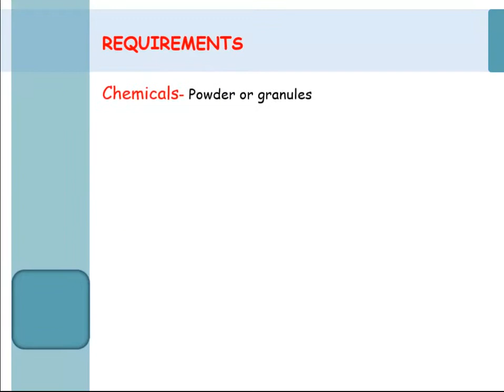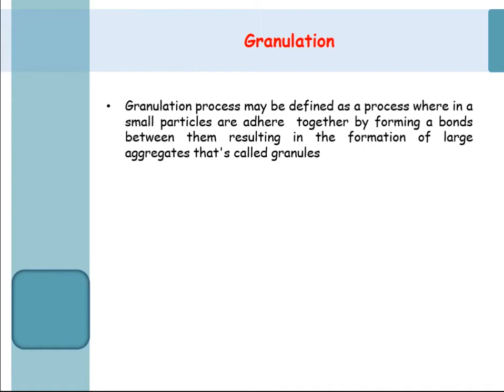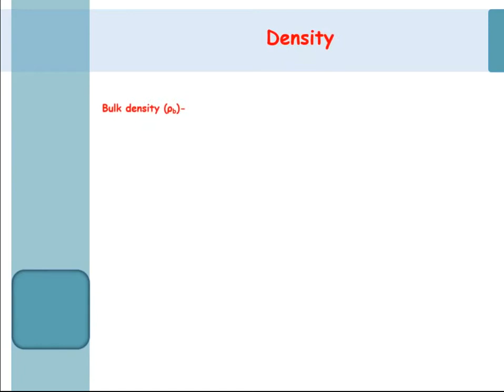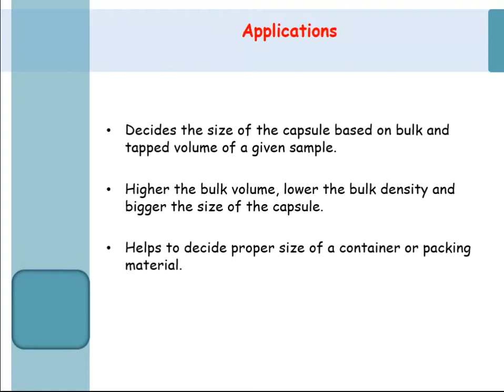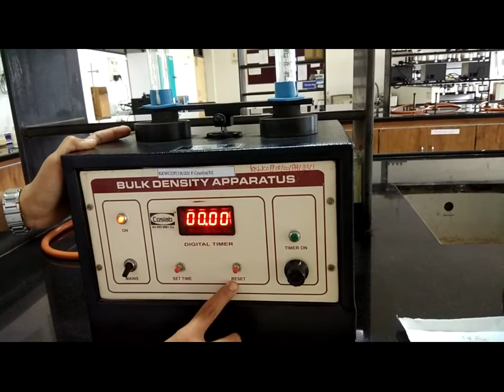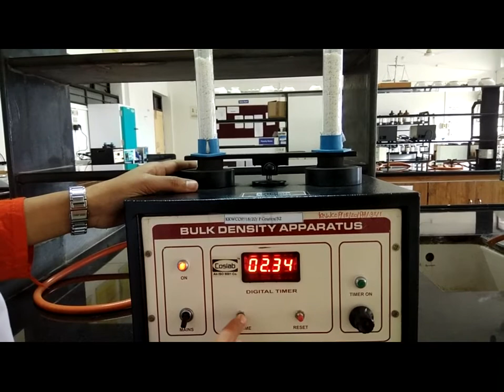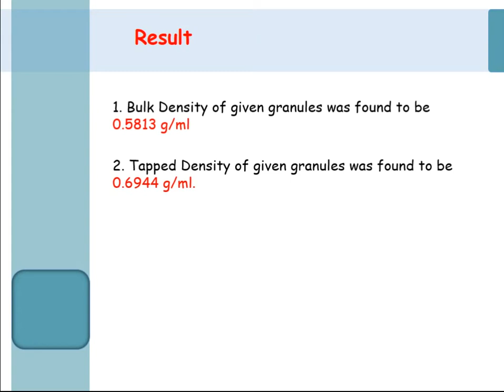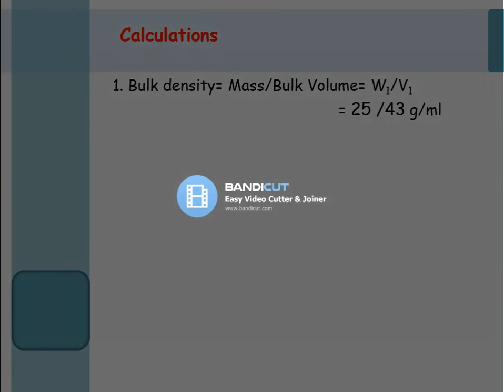To determine bulk density and tapped density of given powder or granules.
Video includes-Theory, practical demonstration, calculation and viva-voce